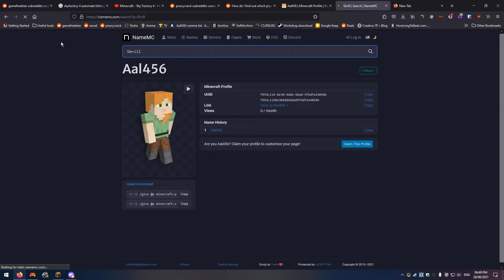shrill is dead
he got deleted.